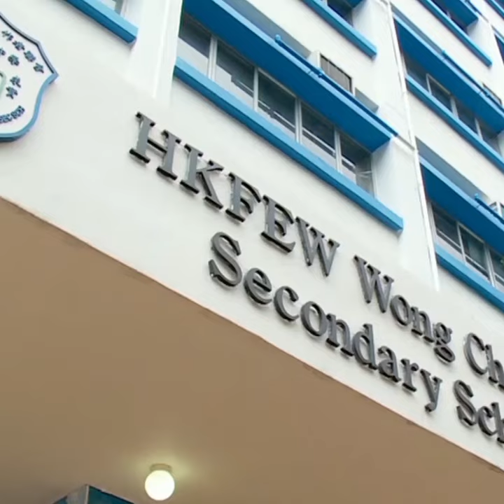Hong Kong schools mark new semester by holding flag-raising ceremony | CCTV English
HKFEW Wong Cho Bau Secondary School held a ceremony for the start of the new school year on Monday. More than 400 students and teachers attended the event.